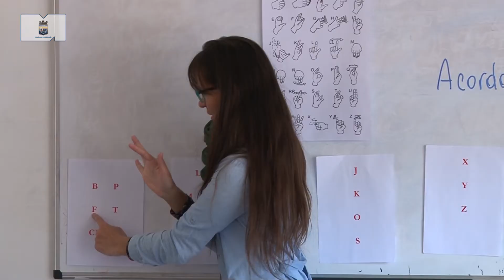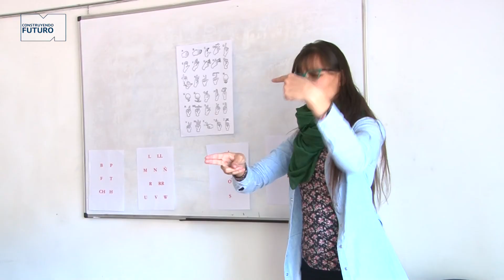Inicio del taller de Lengua de Señas Uruguaya en Punta del Este